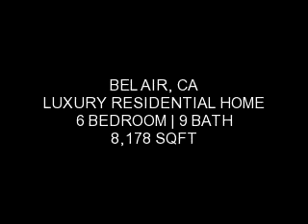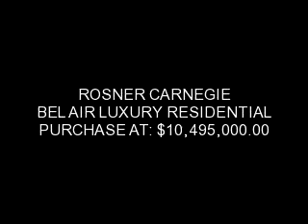ROSNER CARNEGIE REAL ESTATE :: BEL AIR Luxury Estates